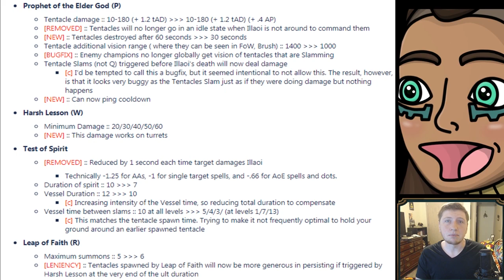PATCH 9.13 ILLAOI BUFFS!!! | Overview & My Thoughts